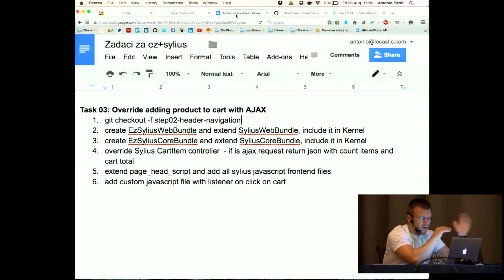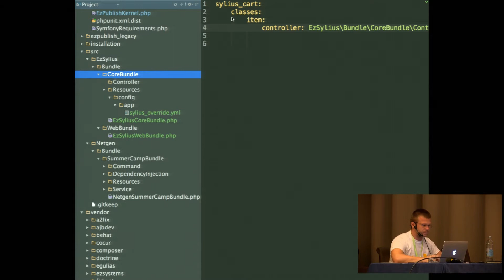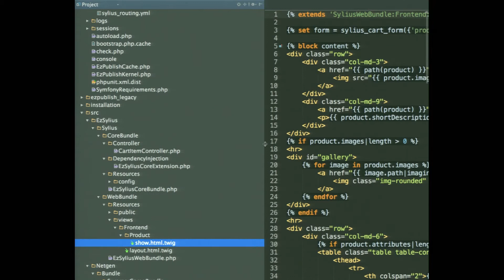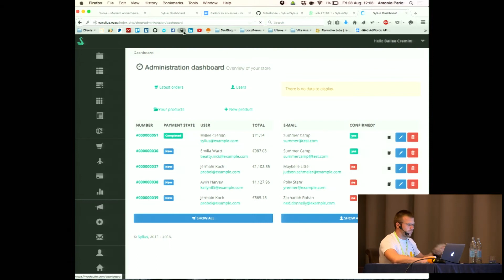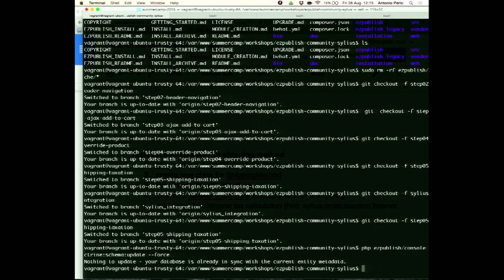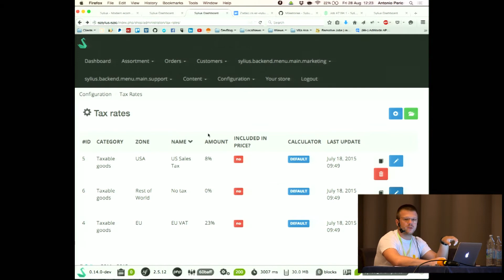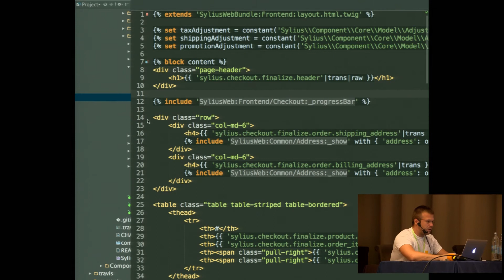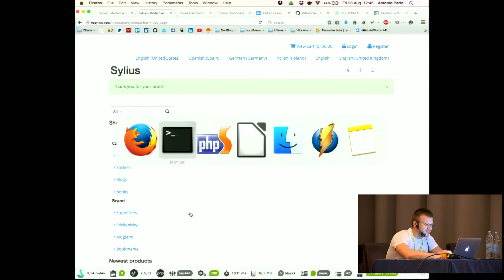Using Sylius as an eCommerce solution with eZ (Part 2), by I. Lukač & A.Perić | Web Summer Camp 2015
More details:
By Ivo Lukač & Antonio Perić

In this workshop we will show how Sylius components can work on top of eZ with a special bundle developed by Netgen, that serves as a glue between two systems. Also, we will do few simple tasks to better explain the integration and how to approach further implementation of the project.
We will also give some basic usage of Sylius and how to start to develop features on top of it.